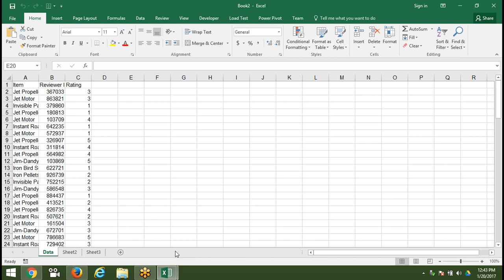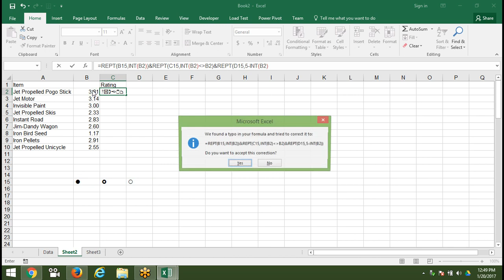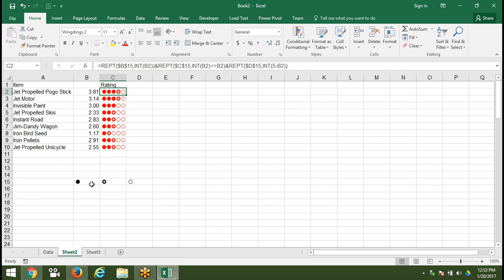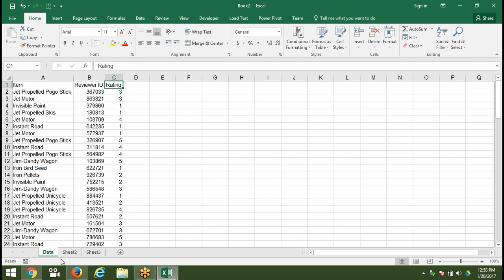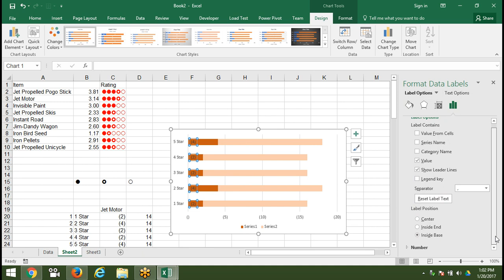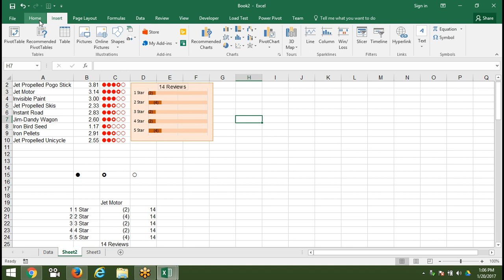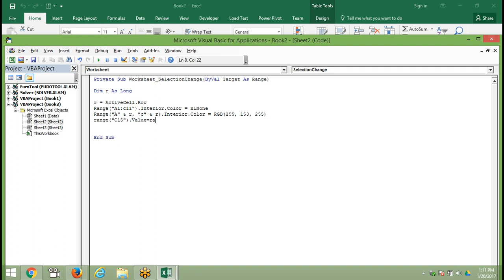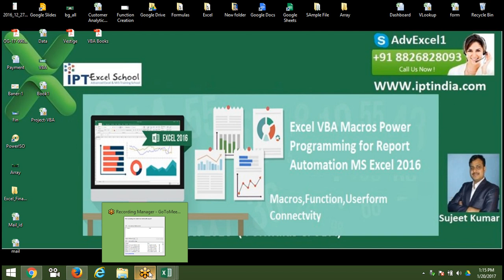Make a Rating Chart with On Demand Details using Event Macros with Sujeet Kumar